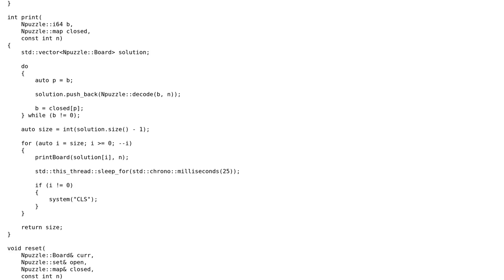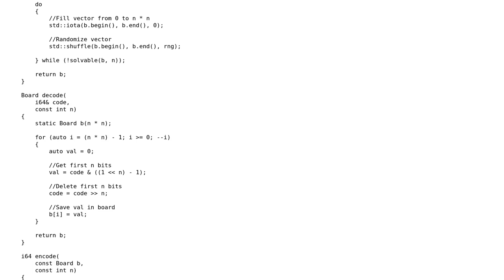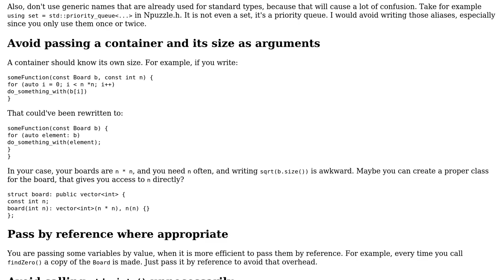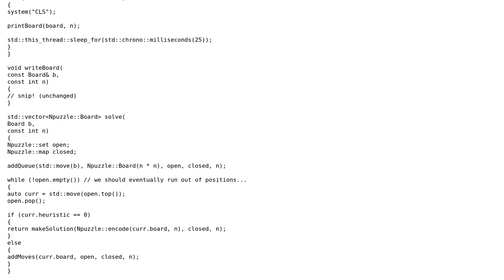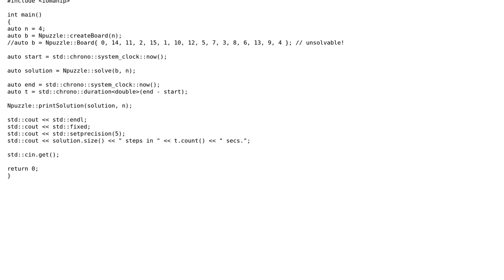Code Review: Npuzzle solver using A\* with Manhattan + Linear Conflict (Updated Code)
With thanks & praise to God, and with thanks to the many people who have made this project possible! | Content (except music & images) licensed under CC BY-SA | Music | Images & others | With thanks to user user673679 user G. Sliepen user abyssmu and the Stack Exchange Network Trademarks are property of their respective owners. You are responsible for your own actions.